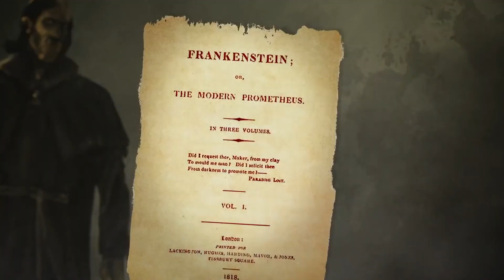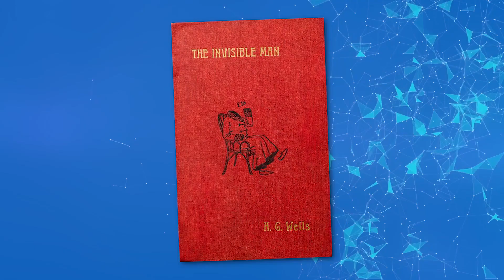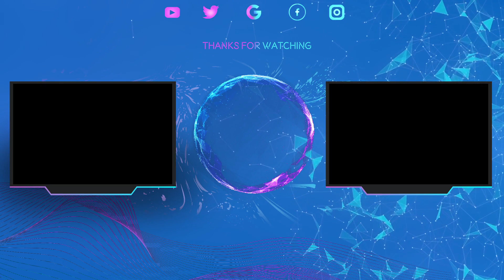No VILLAINS In Movies! But Why? - PJ Explained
It's no secret that the villains in most of the MCU and in the DCU are pretty one track villains, Loki being the exception. But apart from this, there are some amazing pieces of cinema where there are no real big villains. There may be antagonism, sure, but there's no evil overlord trying to destroy the world. So which films without a main villain are the best? Let's find out in the video!

1. A New Orleans Crawfish Boil
2. Arkansas Traveler